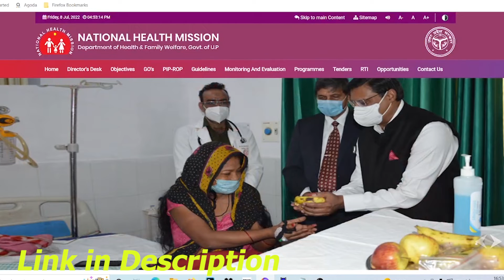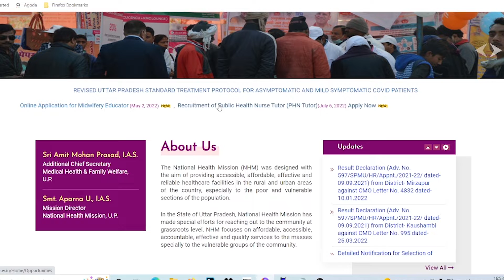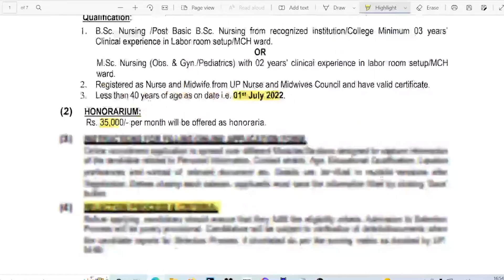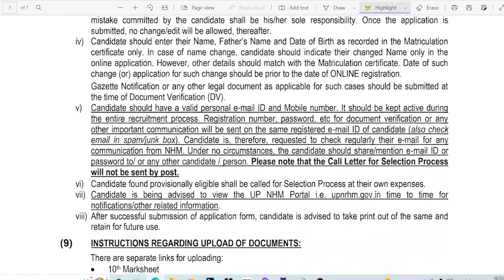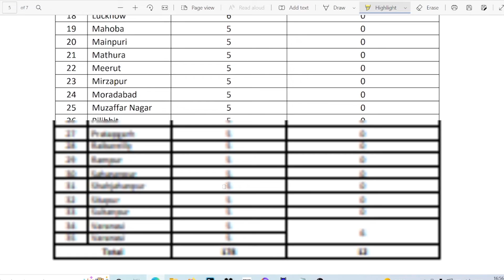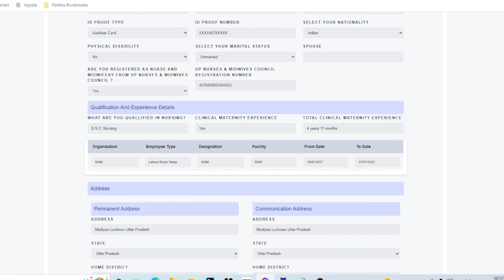UP NHM PHN Tutor Recruitment 2022 | UP NHM PHN Tutor Vacancy 2022 form Kaise Bhare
In this video we are providing information about UP NHM PHN Tutor Recruitment 2022 | UP NHM PHN Tutor Vacancy 2022 form Kaise Bhare